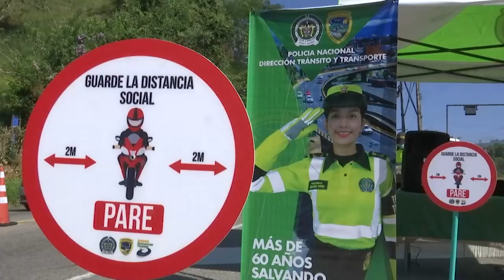Policía de tránsito lanza campaña del uso adecuado del casco